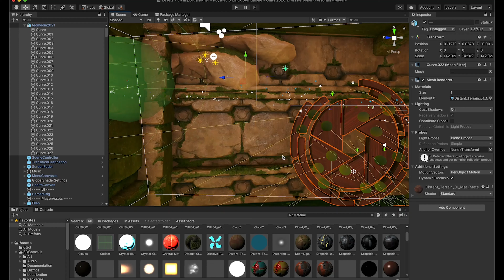Unity3D Demos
Demos made with Unity3D and Unity MARS